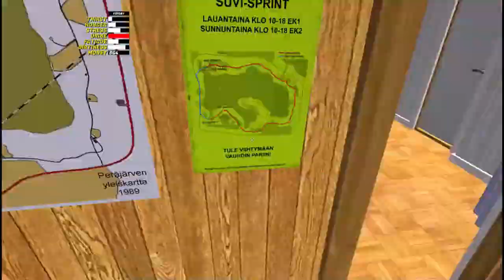STOCK SATSUMA READY FOR RALLY - My Summer Car #12